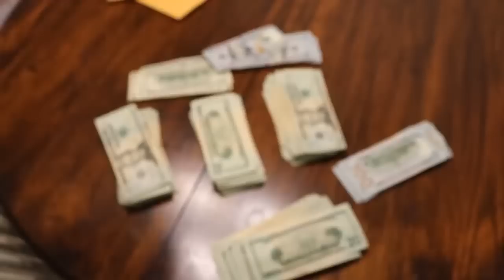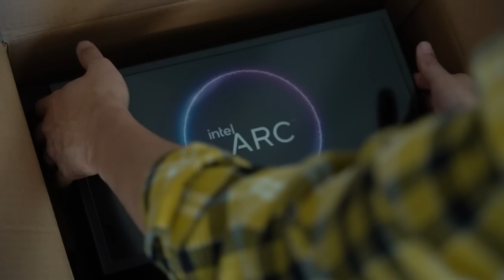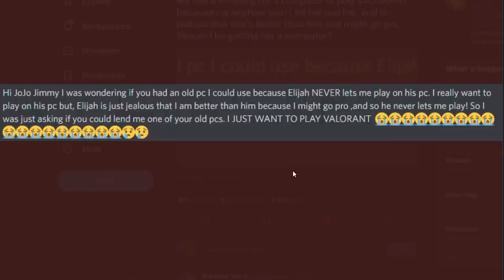Her Brother Won't Let Her Play on the Computer